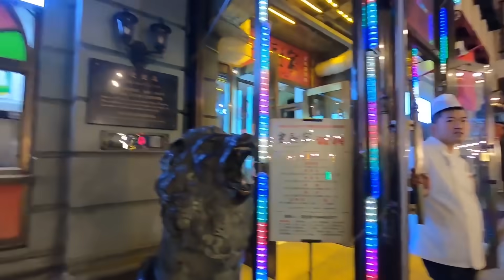美女背包客在哈尔滨因一个座位，居然发生这样的事情，难道我遇见了黑社会？